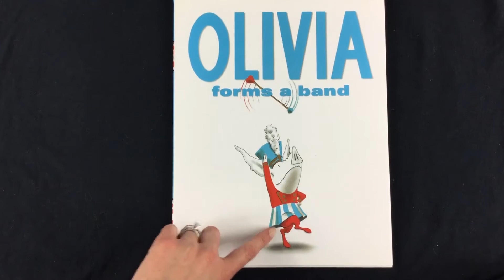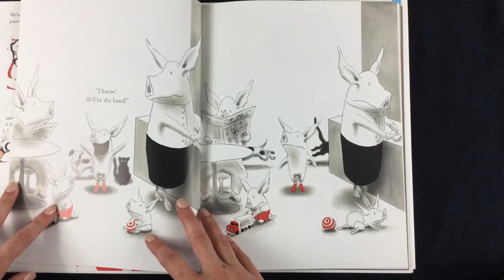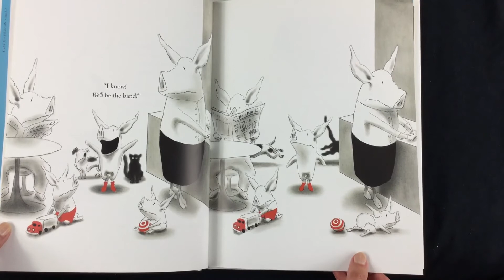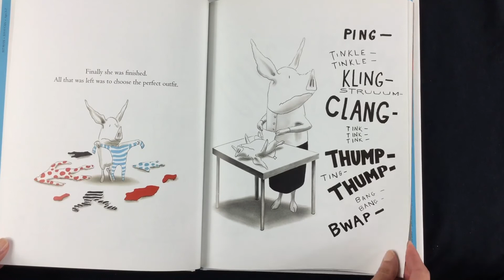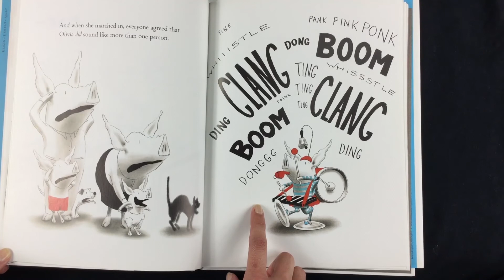Asking 'I Wonder' Questions While Reading | Home and School Navigator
Click the PDF provided below for an activity to go along with your learning. Watch this video to see : Asking 'I Wonder' Questions.  To help practice the skills presented in the video, watch the read aloud: The Vegetables We Eat by Gail Gibbons (link below) and then use the skill building handout: Asking 'I Wonder' Questions (link below) to help practice the skills presented in the video.